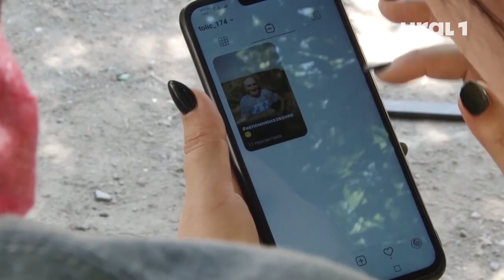Челябинский пенсионер Анатолий Лещенко, обретший дом и семью, стал блогером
Сегодня Дед 21-го века ведет аккаунт категории 18+